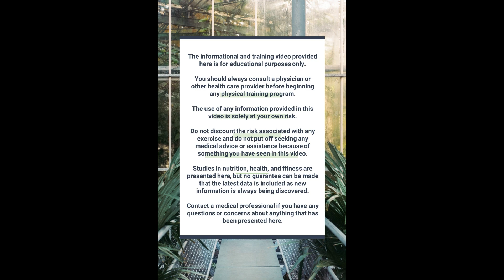Workout 223 - 12-minute workouts with exercises to win your Fitness War & get that Desirable Body!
Do this 12-minute workout battle to win your Fitness War and get that sexy, sensual body!